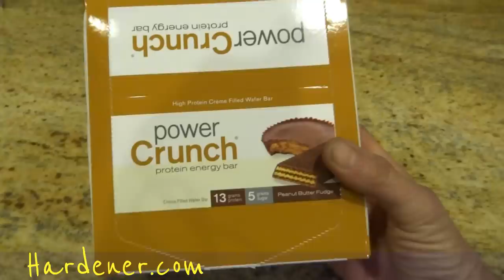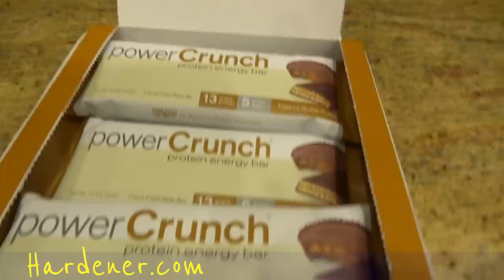Power Crunch Protein Bars Healthy Snack Protein Energy Bar Peanut Butter Chocolate Wafer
Healthy Snack Protein Bars Power Crunch rotein Energy Bar Peanut Butter Chocolate Wafer Just a quick video review of these very good Power Crunch Protein Energy Bars that are Peanut Butter Crunch Wafer flavor. One of my friends on youtube suggested I should try it. I give it a strong 8.5 only because I'm not a huge fan of wafer. It is very good though and really good for you. These are the best way to replace unhealthy snacks like candy and good for you if you are working out and trying to get into shape.

Cheers

1 Owner Car Guy   (Nathan Wratislaw)

Healthy Snack "Protein Bar" "Power Crunch" Candy Energy Workout Fitness "Weight Loss" Fit Trip Help "How To" Be See get Buy Video Protein Energy Bar "Peanut Butter" Chocolate Wafer Health Hardener Hardener.com Food Taste Test "Nathan Wratislaw" "1 Owner Car Guy" Diet "Meal Replacement" Candy "Candy Bar" "Kit Kat" Buy Purchase Eat Consume Find Search Watch "Video Review"